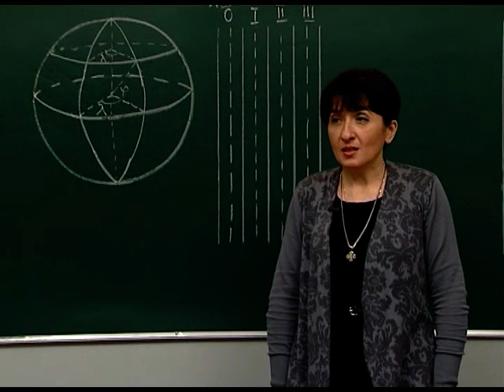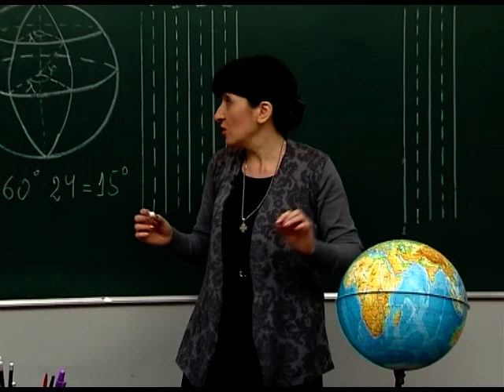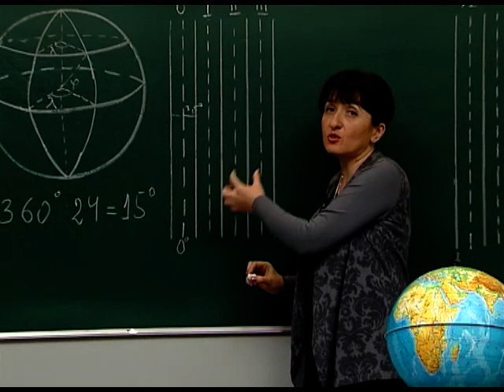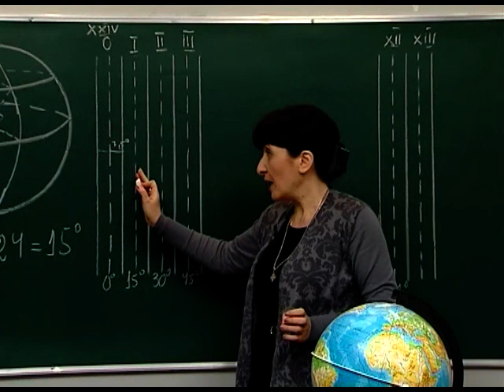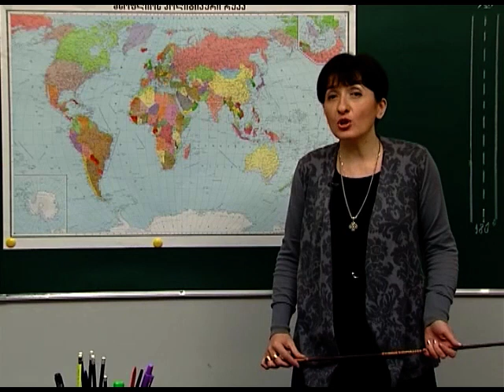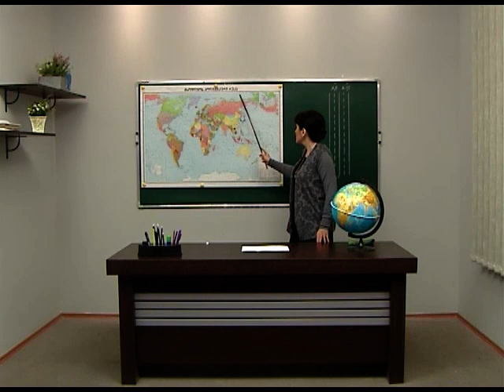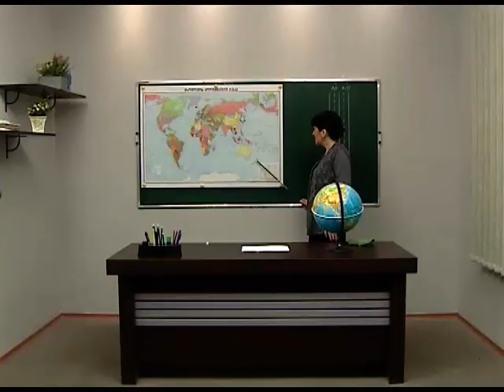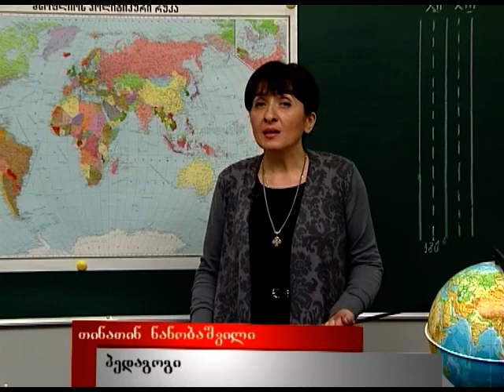დედამიწის დღე ღამური ბრუნვა. სასაათო სარტყლები